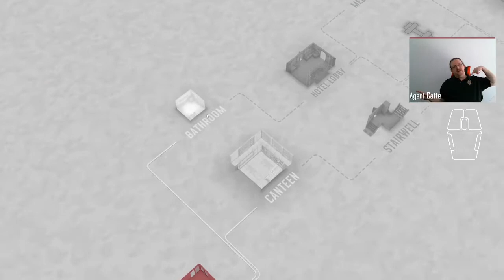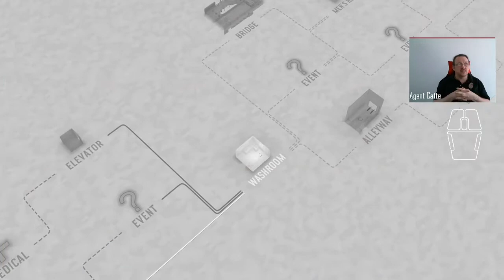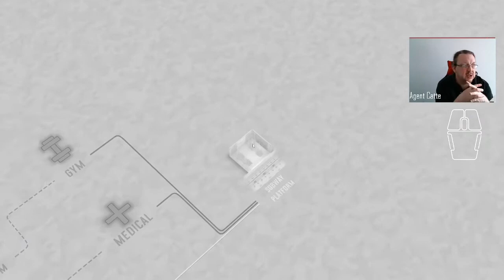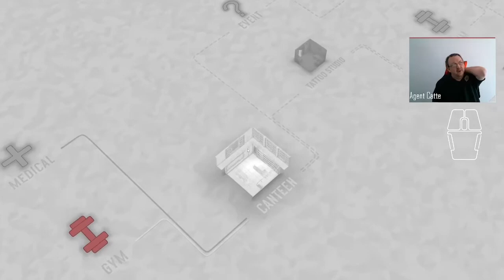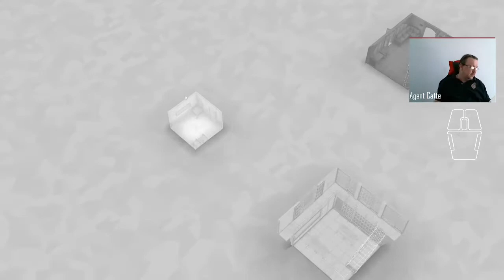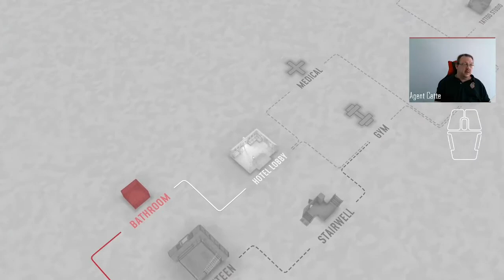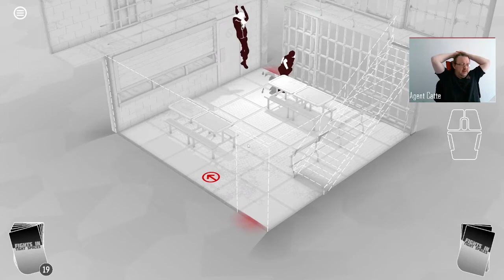Day 08 of Fights in Tight Spaces Daily Play Through 10/12/2021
It's a long one, because I got to the final twice, and failed both times.

Today I got thumped by the game again. Happy with the first losses, second loss was mostly if not entirely due to me thinking more about trying to solve the End Boss and not the current level, and Third wasn't that bad, considering it could have been much woirse.  Still, it's a winnable game, I just didn't win it.

Win some, lose some, record the first three. That's how it goes. Today, once more, we did not fits, therefore we did not sits.

00:00 Recap
02:00 Card Selection Discussion
04:30 Round 01 Start
55:10 Round 01 Last Fight before defeat
58:29 Round 02 Start
1:21:00 Round 02 Last Fight before defeat
1:25:00 Round 03 Start

My Rules[1] of the Run are:
* No more than 3 play through attempts.
* Rollbacks are fine, no other requirements
* First win is the final win.  Once I complete, that's the day's play video done. Video length will vary for that -  if it's a very good or very bad day, it's quick. If it's a Very Especially Frustrating Day, it's 3 x 45 minute runs
[1] More like guidelines. Today we went for a lot of gyms to see if a specific card type was available.

Playing for Top 10 (legit score) means skipping events, and prioritizing fights, and harder fights (lieutenants) over 'safer' lower scoring runs. Health and money have multiple effects at the end, and Fights (indicated by the different venue) result in points. Minimize spending money, and skipping health or gym if the path to there has less fights than an alternate route.

Playing to complete means I can go "Event, Event, Last Round" as a fair strategy, including using gyms, going for shorter routes and using the cash to top up health.  Finishing the game is the priority if we're on round 3.  Lower risk means lower reward for the finish and if it's a bad run, I live with that scoreboard placement.   Filming is usually around 10am Brisbane Standard Time (AEST, no DST, no worries) which usually is within the first hour of the new daily play's existence. I get to go first. Then everyone else can better my runs.

The shirt of the day is a Red Nightwing Short Sleeve Compression Shirts, findable on eBay and Ali Express.